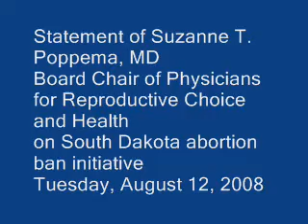Suzanne Poppema, MD, on South Dakota abortion ban initiative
Suzanne T. Poppema, MD, Board Chair of Physicians for Reproductive Choice and Health, explains why doctors oppose the South Dakota abortion ban initiative.